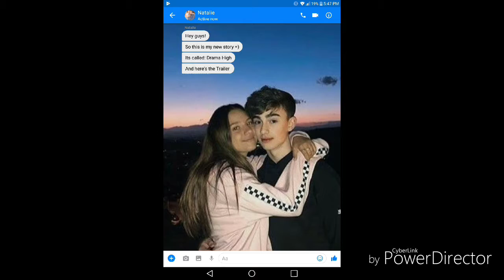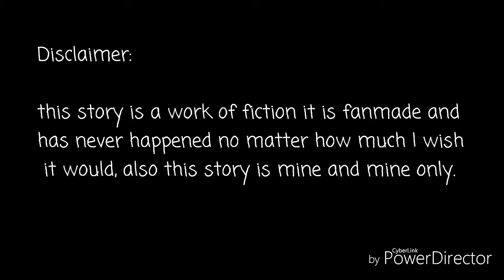Drama High Trailer (read description)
New Texting Story
Ships Include:
Ashannie- Annie x Asher
Cayden- Connor x Jayden
Larson- Lauren x Carson
Jenzie- Johnny x Kenzie